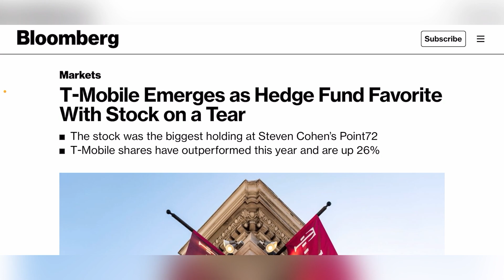T-MOBILE | T-MOBILE JUST KEEPS WINNING ‼️‼️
Update

TheTechxtremist